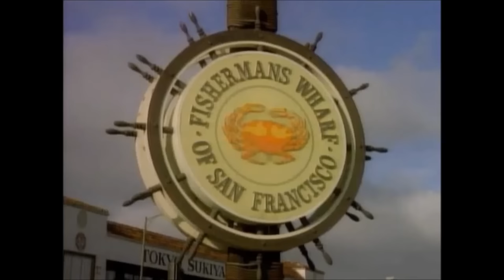Full House Opening Credits and Theme Song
This is the opening credits and theme song from season 1 of the hit show "Full House."  Lots more to come, request your favorite.